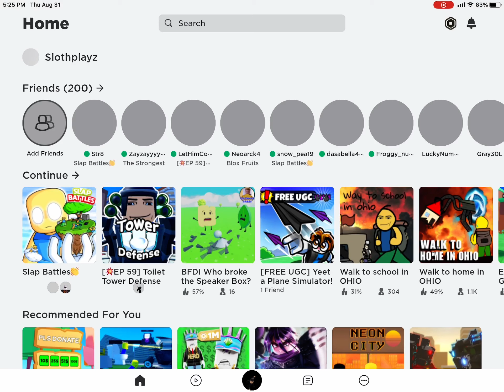20 subs special